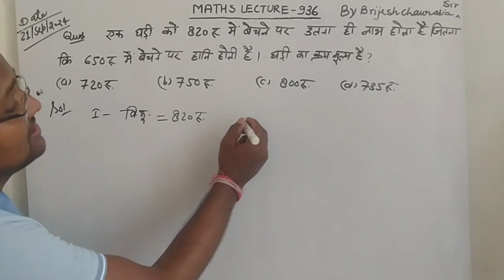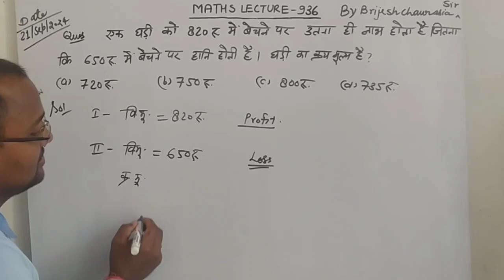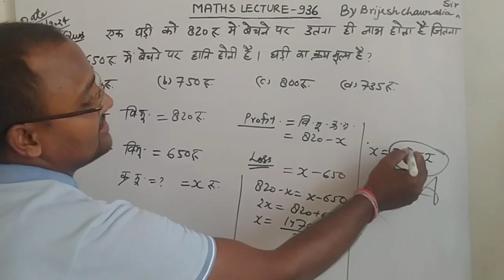एक घड़ी को 820 रु. में बेचने पर उतना ही लाभ होता है जितना 650 रु. में बेचने पर हानि होती है। घड़ी का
एक घड़ी को 820 रु. में बेचने पर उतना ही लाभ होता है जितना 650 रु. में बेचने पर हानि होती है। घड़ी का क्रय मूल्य है ?